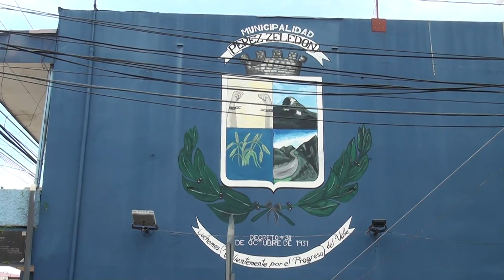Alcalde de Pérez Zeledón dio a conocer la línea de trabajo para sus últimos cuatro meses de gestión